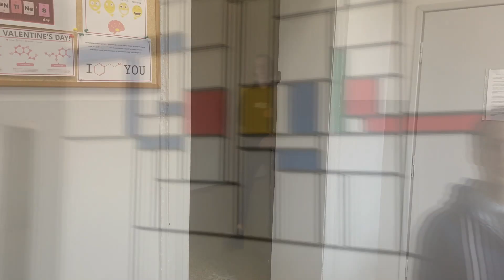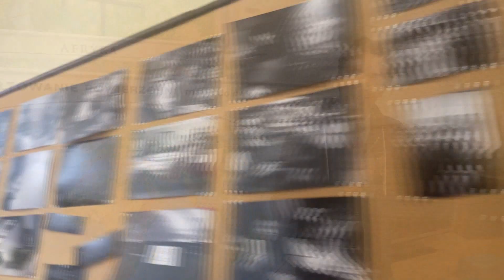III LICEUM OGÓLNOKSZTAŁCĄCE Z ODDZIAŁAMI DWUJĘZYCZNYMI